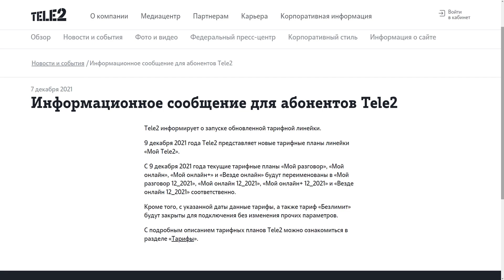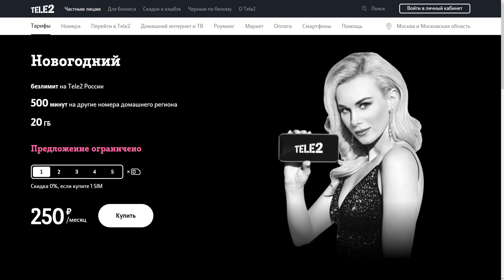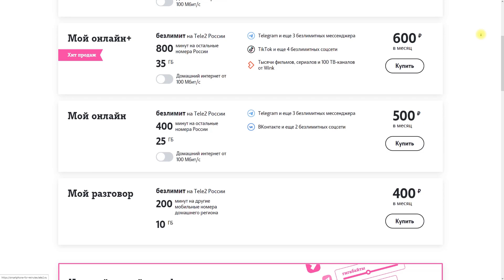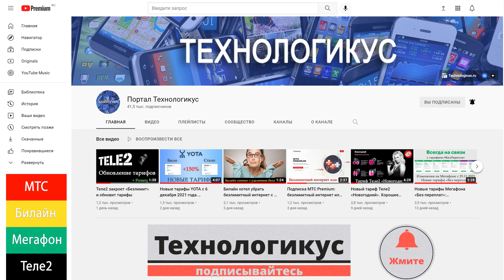Новые тарифы Теле2. Сравнение со старыми тарифами. Закрытый «Безлимит» Теле2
9 декабря 2021 года мобильный оператор Теле2 обновил свою основную линейку тарифов для Москвы и области. В некоторых других регионах России изменения произошли чуть раньше – 1 и 8 декабря.